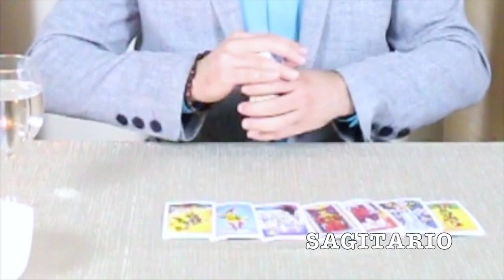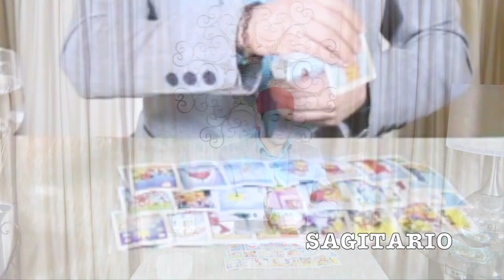SAGITARIO LA ESTRATEGIA QUE TE AYUDARÁ, FIN DE OCTUBRE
FINALES DE OCTUBRE

Las consultas serán desde la comodidad de tu teléfono, con Alejandro Mayor.